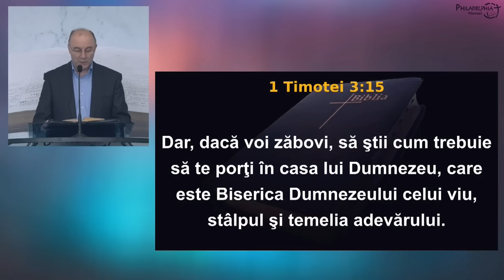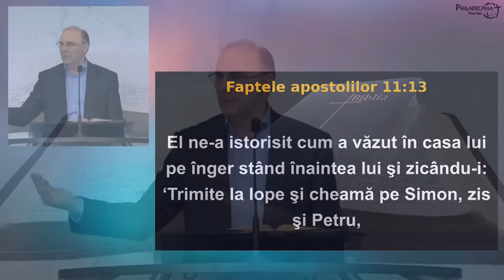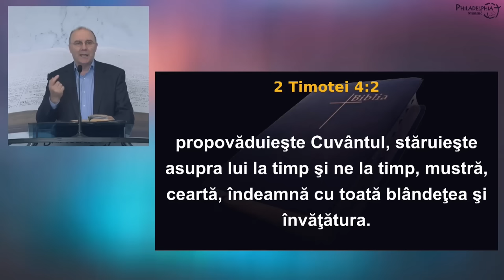Virgil Neagu - Provocările slujitorului în vremea de astăzi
Biserica Philadelphia din Mansuè (TV), Italia - mesaj de încurajare și zidire spirituală, rostit de pastorul Virgil Neagu, în noiembrie 2023. Predici pentru vremuri grele